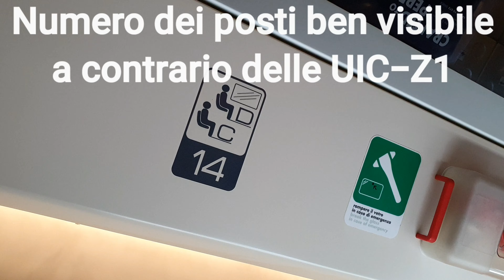Frecciarossa 1000 ETR 400 - VIAGGIO A BORDO!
Finalmente ho avuto l'occasione per effettuare il mitico video a bordo della frecciaRossa 1000.